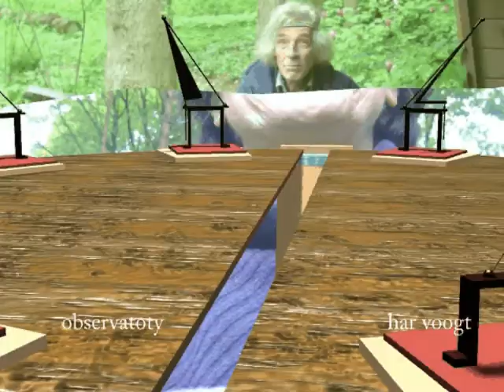observatory 37 Sonja Hanedoes